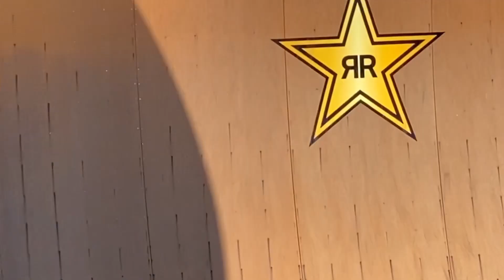MEGA RAMP Raw iPhone Footage from 2021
Old mega footage I found on my phone